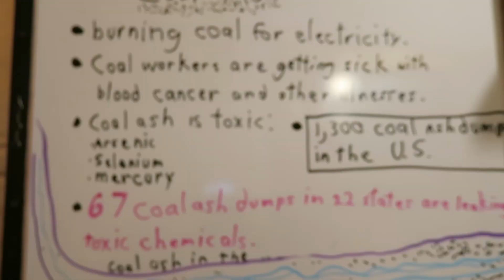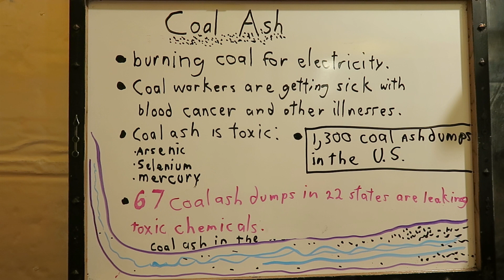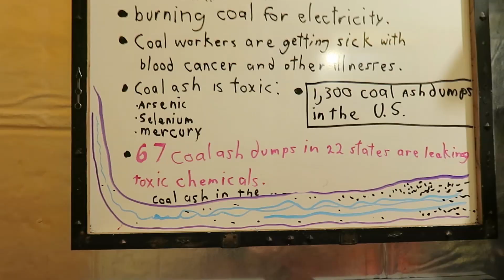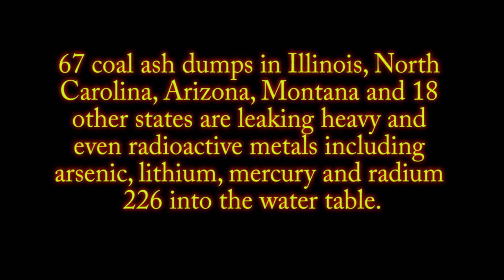Dying From Coal Ash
Ten years ago the earthen wall of a coal ash pond in Kingston, Tennessee, ruptured, sending 1.1 billion gallons of coal ash slurry rushing across the countryside smashing throw homes and entering streams and wetlands with the toxic leftovers from burning coal for electricity.  More than 30 workers have died after cleaning up the spill. Another 200 workers are now sick or dying.

The music:
Sunrise Drive by
South London HiFi at